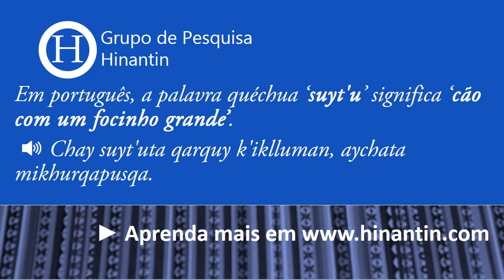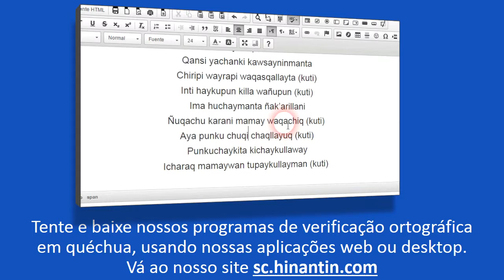Como se pronuncia suyt'u ‘cão com um focinho grande’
Social

Grupo de Pesquisa Hinantin: A entrada ‘suyt'u‘ faz parte da base para o desenvolvimento de um dicionário falado disponível livremente para a linguagem quéchua.